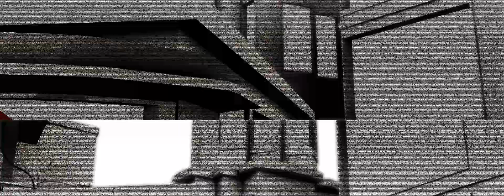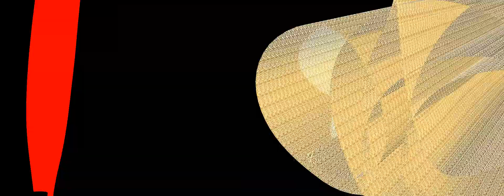Bittersweet animation showreel 2011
Bittersweet Animation
SHOWREEL